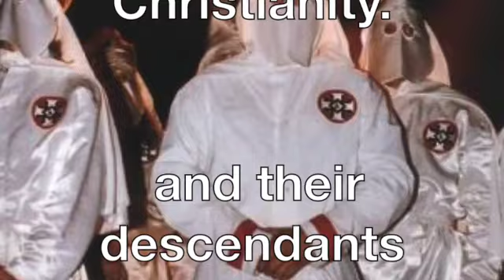Tell Trumpers SD 480p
Black history is critical to our survival ….

This is a class…   The purpose of this channel is that we know Black History.   Knowing our history is necessary for our survival….

Fight Back

Our plan is that you create your own playlist,  of these video's, replay to teach...  from the videos that you like, play them on a loop… at your job, or your home, everywhere.

Replay them  often … with the sound, or without sound. Use these video’s to help learn to read & history.